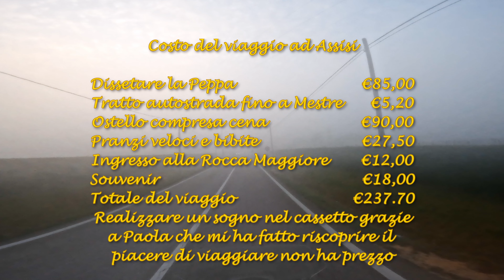Assisi Meraviglia di tutti gli uomini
In questo viaggio siamo arrivati ad Assisi per visitare il paese di San Francesco. Siamo partiti con una temperatura di 2° C e una nebbia insidiosa ma una volta arrivati a Ravenna abbiamo trovato una temperatura primaverile molto gradevole, arrivati ad Assisi la temperatura ha raggiunto i 22° C e qui abbiamo sofferto il caldo a Febbraio. Il paese di Assisi ha superato tutte le mie aspettative, questo luogo lo sognavo da quando ero bambino e finalmente assieme al mio AMORE Paola ci sono venuto. Visitando la Basilica di San Francesco che si disloca su due livelli siamo rimasti impressionati dagli affreschi che ci hanno rubato lo sguardo finchè siamo usciti ubriachi dai colori Meravigliosa. Consigliamo a tutti credenti e non di visitare questo paesino Umbro per le sue meraviglie.

Qui la traccia GPX del percorso.